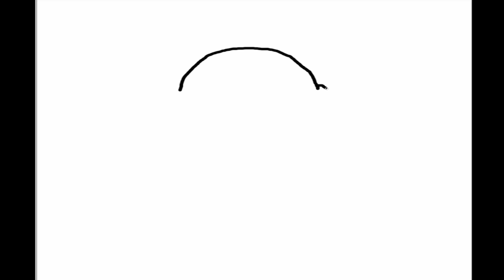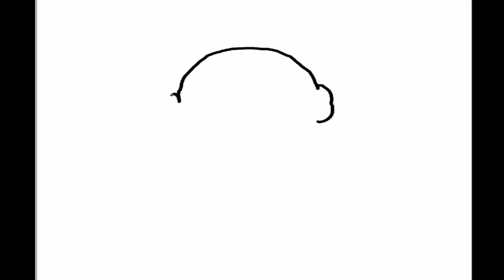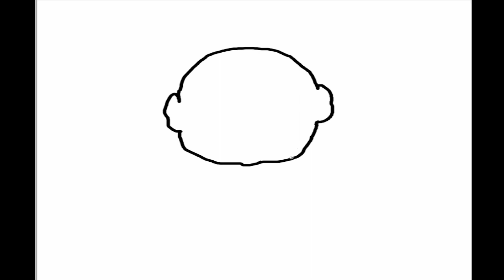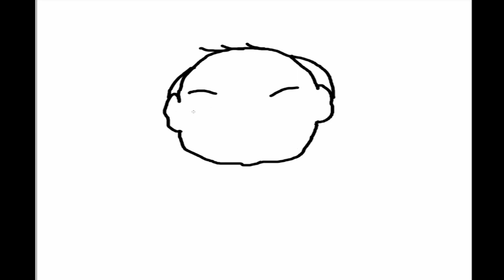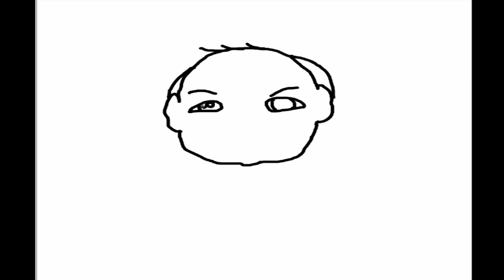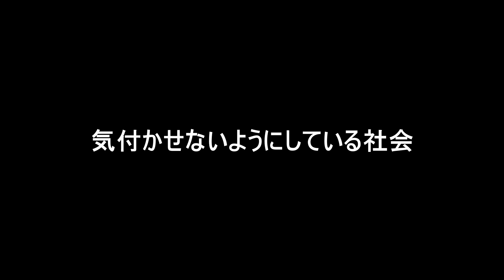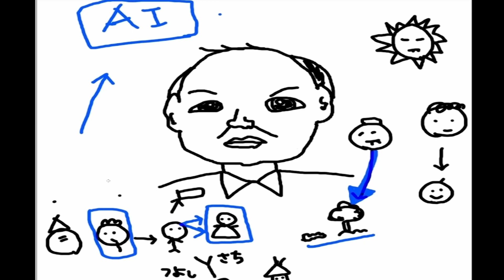【これから！がわかる頭の強い人達へ】新しい文明の進化AI・関西の病院・女性に気付かれないように作り上げている日本の男性社会・お絵描き💕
バーシャルばななちゃんの思い込みのひとりごと

🔻【ロングバージョン】ＡＩを世界一活用する企業に　ソフトバンクＧの孫氏が講演